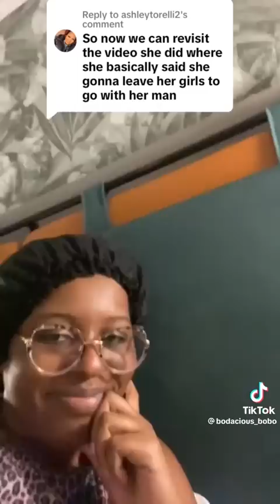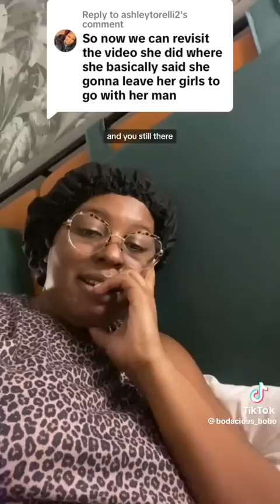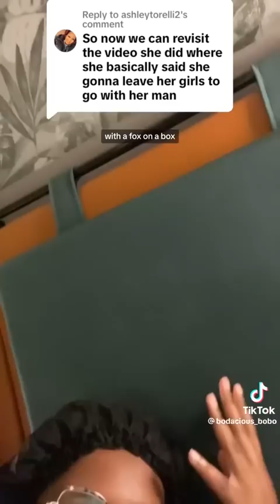NOW IT ALL MAKES SENSE! THE RAP GIRLS ARE DOWN BAD 😭